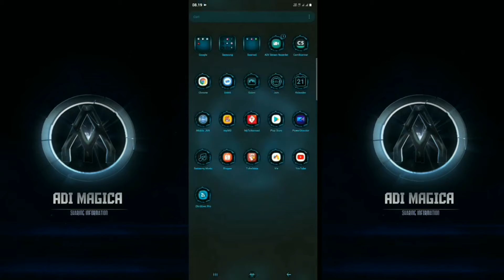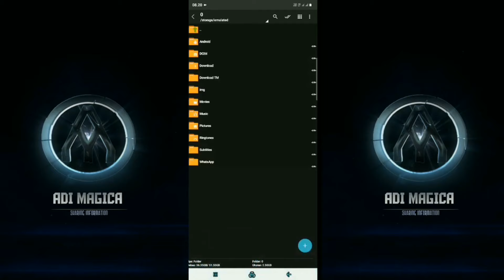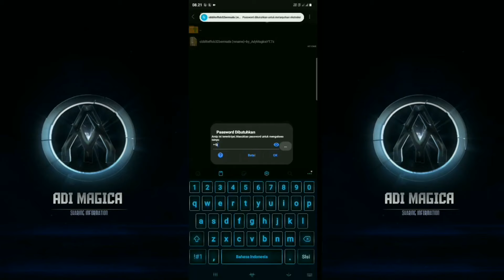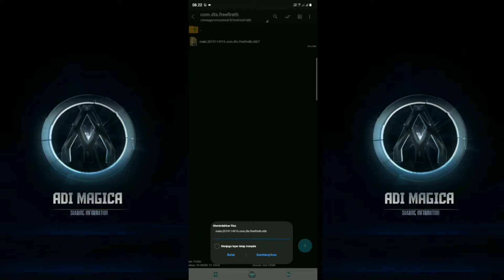OBB LITE FEE FIRE OB32 1BIT 200MB 32/64bit | Support Android & All Emulator || VERSI 1.70.4 TERBARU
Gunakan Headshet 🎧 untuk suara yang lebih jelas

oke guys, whats up. jumpa kembali dengan saya Ady Magica Channels.
kali ini saya akan berbagi sebuah file obb lite free fire versi ob32 1bit grafik

cuzz, langsung aja download
obb lite ob32 200MB 32/64bit

PASSWORD YOU CAN CHEK VIDEO
KALO GAK PUNYA FILE APK, BISA DOWNLOAD
IF YOU DONT HAVE APK FILE, YOU CAN DOWNLOAD
 Fungsi obb lite
: Hapus Beberapa Suara Gak Penting
: Full Textur 144p
: Memperhalus Texture Bangunan
: Kompress Efek Awan | Skin | Senjata
: Memperbagus Jaringan Booster
: Unlock 40 - 60 Fps In Game
: Loading Pulau 30 Detik
: Percepat Masuk Pesawat
: Ram 1GB, 2GB, 3GB Bisa Lancar
: Mengatasi Lag & Forceclose
: Mengatasi Framedrop & Ngefreaze
: Recommended Buat Hp Lag & Hp Kentang
: AMAN NO BAN
: SKIN SENJATA ON

Note : Penjelasan Config Ada Di Video ini, Saya Tidak Menjawab Pertanyaan Yang Sekiranya Sudah Saya Jelaskan, Terima Kasih.
✔ OBB Lite Ini Teruji Aman Dan Lisensi Dari Pihak Garena Sendiri, Jadi Kalian Jangan Ragu Untuk Download !!!

cara download data game ff nya bisa cek divideo ini

OBB LITE FEE FIRE 1BIT MINECRAFT | OBB LITE FF 1.68.11 MIRIP DI PAKE EKS SAM TERBARU|CONFIG NO LAG